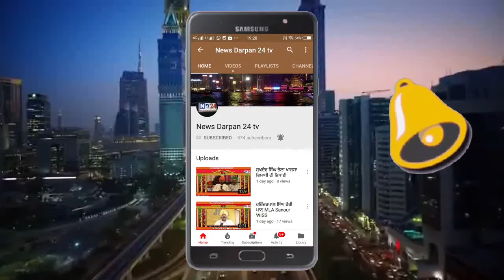ND24TV कुछ दिनों में खतम हो जाएगा भाखड़ा डैम का पानी????????????????? :